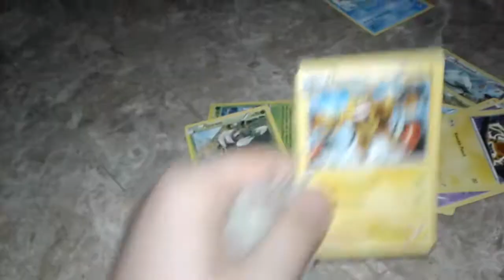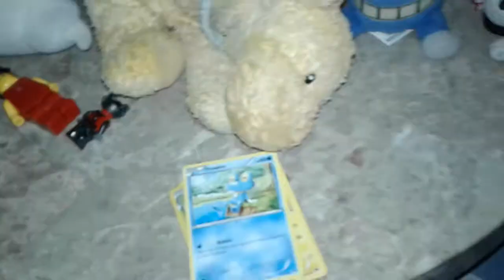Sprinkle Bits Mysteries